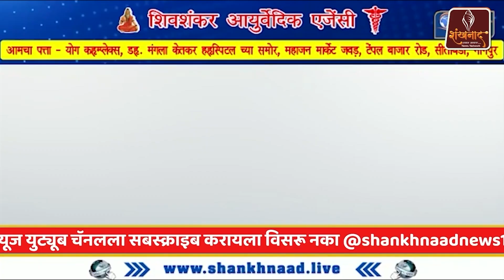मर्यादा पुरुषोत्तम म्हणजे काय?। विशेष मुलाखत । डॉ. रमा गोळवलकर | Shankhnaad News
भगवान श्रीरामांना मर्यादा पुरुषोत्तम म्हणतात. प्रभू राम यांनी सुखाशी तडजोड करून न्याय आणि सत्याचा मार्ग अवलंबला. या गुणांमुळे त्यांना मर्यादा पुरुषोत्तम असे संबोधण्यात आले.

rama golwalkar
मर्यादा पुरुषोत्तम म्हणजे काय?। विशेष मुलाखत । डॉ. रमा गोळवलकर

  अ – योध्या = जिच्याशी युद्ध करणं अशक्य आहे अशी
  इक्ष्वाकु वंशाच्या राज्याच्या राजधानीचं शहर
  इतिहासात पहिल्यांदा इक्षु म्हणजे उसाचा वापर केला म्हणून इक्ष्वाकु हे नाव प्रसिद्ध
  श्रीरामाचे गुण - वीर्यवान, धर्मरहस्यवेत्ता, कृतज्ञ, सत्यवचनी, तत्त्ववेत्ता, समर्थ, तेजस्वी, मनोनिग्रही,
  सत्यसंध = सत्याशी संधान साधलेला
  यज्ञसंस्थेचा रक्षक, अत्याचाराचा निर्दालक
  श्रीरामाचे वर्तन - धर्माकरिता स्वीकारलेल्या व्रताचा संकटकाळीदेखील त्याग न करणारा,
o  प्राणिमात्रांच्या हिताविषयी तत्पर,
o  इतरांच्या प्रगतीविषयी मत्सर न धरणारा
o  क्रोधादिकांचें संयमन करणारा
  श्रीरामाच्या दर्शनानं लोकांना अत्यंत आनंद होत असे.
  श्रीराम रणकर्कश होता = युद्ध करताना रागावला की सर्वांच्या मनात भीती उत्पन्न व्हायची
  श्रीरामांच्या धनुष्याचं नाव कोदंड
  एका रेषेत उभे असलेल्या सात ताडवृक्षाचे बुंधे एका बाणानं वेधू शकणारा धनुर्धर
  एकवचनी, एकबाणी, एकपत्नीव्रती

anand shinde songs
Sunil Kuhikar | Shankhnaad | Nagpur
marathi movie
jalna nanded expressway update
asutosh today current affairs
dr narendra dabholkar interview
daily current affairs magazine
sudhir sir current affairs today
purandar fort information in english
satish bhise current affairs
deva jadhav current affairs
gopalakrishna kalanidhi lawyer
panchsheel organics share latest news
shailesh parulekar fitness